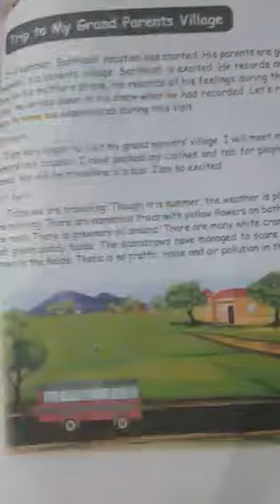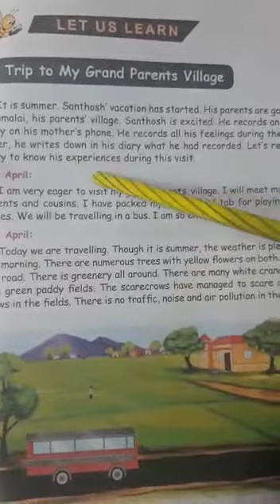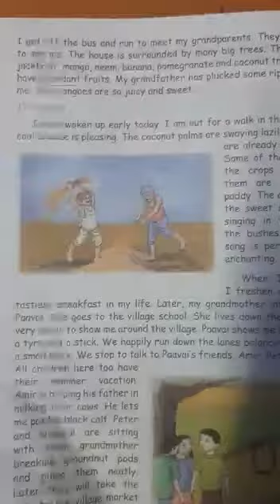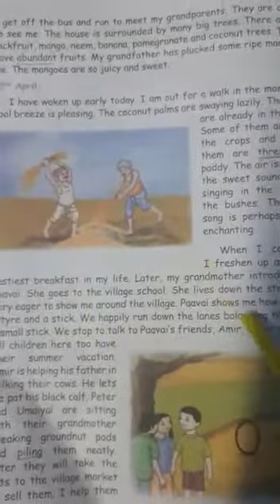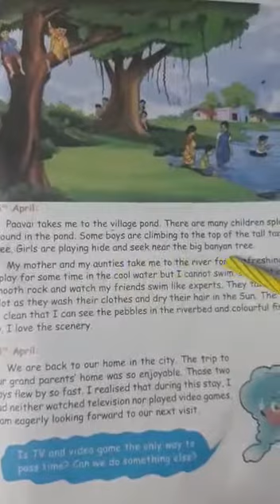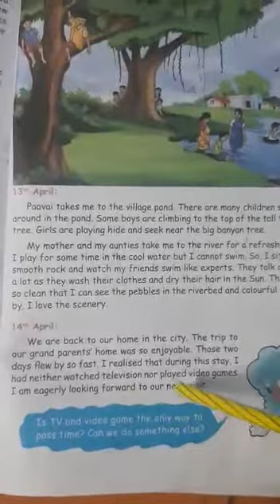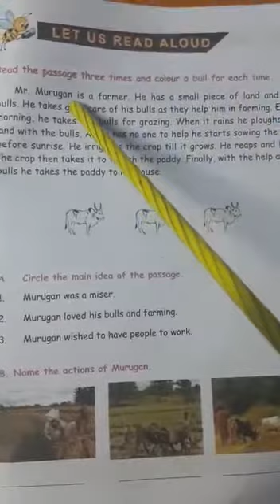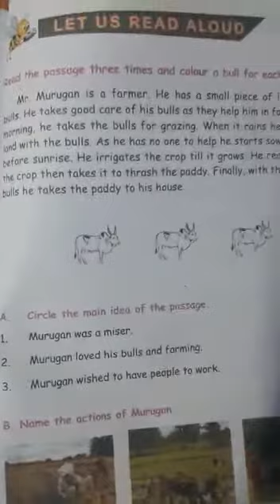Std5 Eng july26